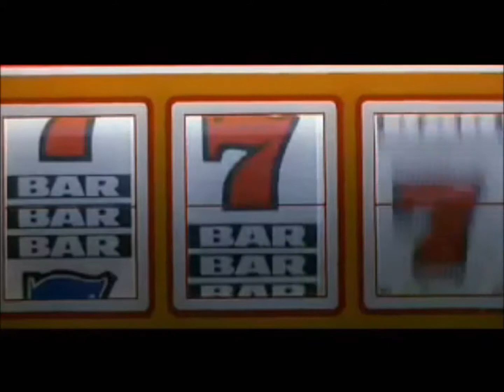Theoretical - Money (Remix) Ft Lee Christian and Half Decent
Produced by Theoretical
Orignal track written and recorded by Lee Christian and Half Decent / Original Money video by Justin Hawkin / quickfix recordings
Co Produced by Half Decent
Video by Theoretical Presents..